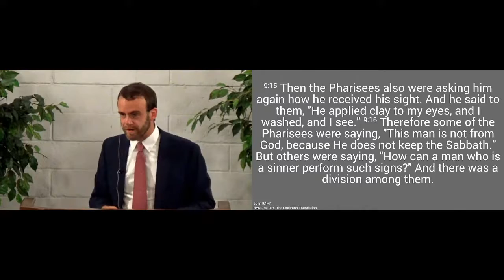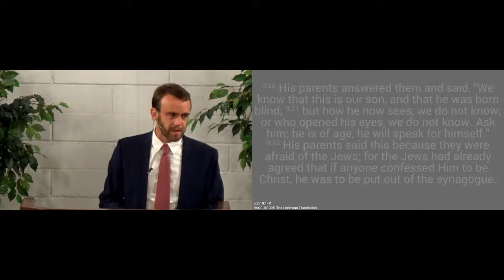080121am - The Light of the World - John 9